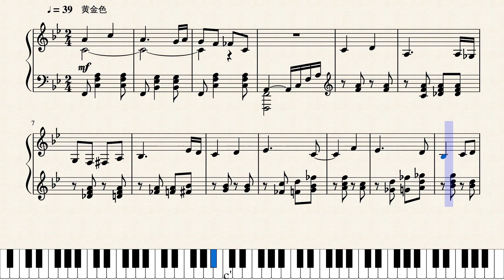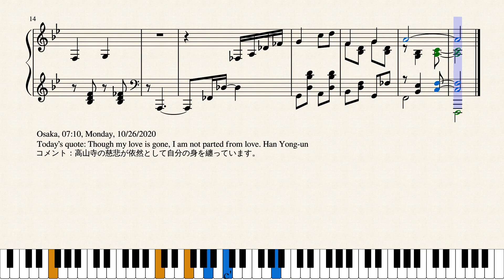Op.5392 高山寺の慈悲_Benevolence of Mount Kōya by Yohei Kato * 加藤洋平